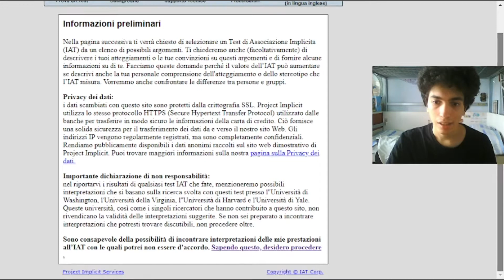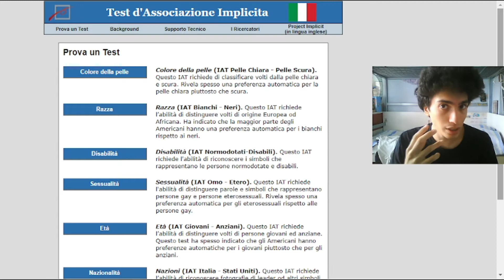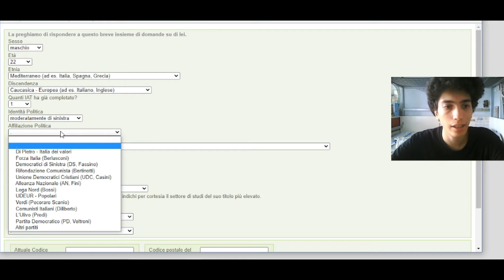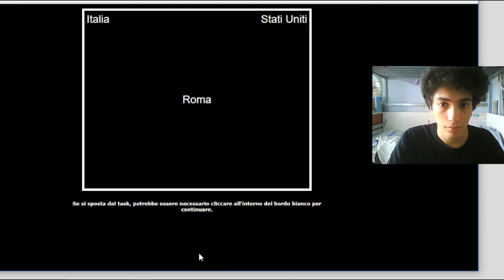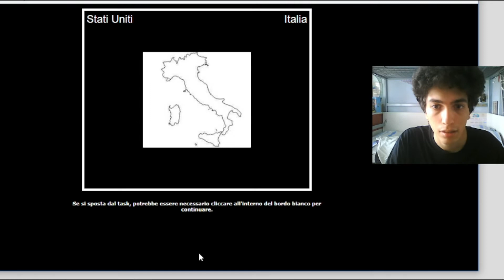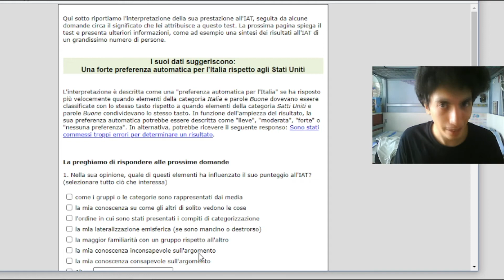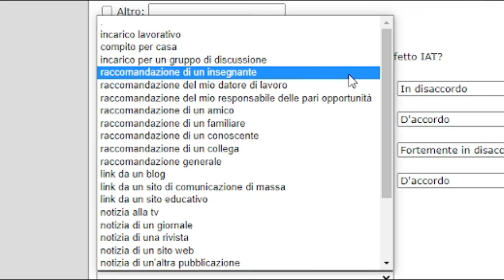MISURA i tuoi PREGIUDIZI: un test psicologico - IAT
Pregiudizi. Tu ne hai? Io penso proprio di sì. Tutti ne hanno, persino le persone che lottano per eradicarli. Ma questo non è un problema: come ci insegna Jill Gulbirra nel romanzo "Il grande disegno" di Philip José Farmer essere consapevoli di provare pregiudizi è il modo migliore per superarli. Per questo vi mostrerò il test IAT, (Implicit Association Test, in italiano Test di Associazione Implicita), che si propone di misurare i pregiudizi impliciti di una persona!

Bibliografia:

- Crisp R. J., Turner R. N., Psicologia sociale, Torino, UTET Università, 2017
- Farmer P. J., Il Grande Disegno, Milano, Arnoldo Mondadori Editore, 1994
- Banaji M., Greenwald T., Nosek B., Vianello M., Test d'Associazione Implicita,